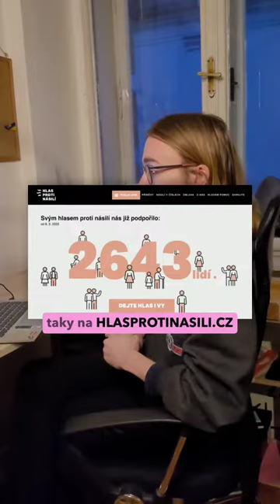Petr Doubravský o tom, proč je potřeba přijmout Istanbulskou úmluvu a co pro to udělal on.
Petr Doubravský, dvojka kandidátky Zelených pro evropské volby, poslal mail s výzvou k ratifikaci Istanbulské úmluvy senátorům a senátorkám

Díky moc organizacím Konsent a Amnesty Internationalza veškerou práci.❤️ Zelení se připojujují, vyhlašujeme týden proti násilí na ženách.✊️

Sledujte Petra, je skvělý!